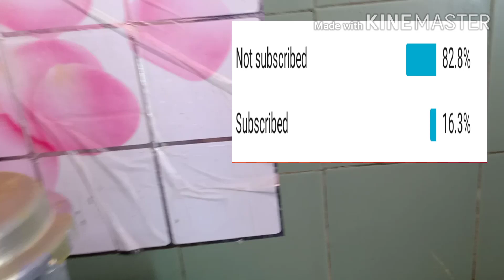full day routine vlog in Tamil day in my life idli sambar baby food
fullday rotein vlog in Tamil , day in my life, kitchen cleaning, baby food tips, babies speech tips, idli sambar recipe in Tamil, how to make idli sambar